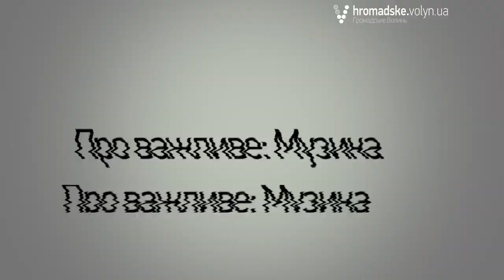Про важливе: Розвиток молодих волинських музикантів - реалії та перспективи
Чи можливо вижити молодим українським гуртам? З якими проблемами вони стикаються на шляху свого розвитку? Чи є шанси українській пісні здобути популярність? Ці та інші питання обговорювалися в програмі «Про важливе: музика».

Свої думки з цього приводу висловлювали люди, які добре знають, що таке українська музична сцена. Це радіоведуча та ведуча музичних фестивалів Вікторія Жуковська, лідер гурту «Фіолет» та арт-директор фестивалю «Бандерштат» Сергій Мартинюк (Колос), гітарист гуртів «Freedom», «Фіолет» та проекту Сашка Положинського «Був’є» Вадим Захарченко.

В ході розмови дійшли висновку, що головне – не зупинятися на півдорозі. Детальніше дивіться у самій програмі.